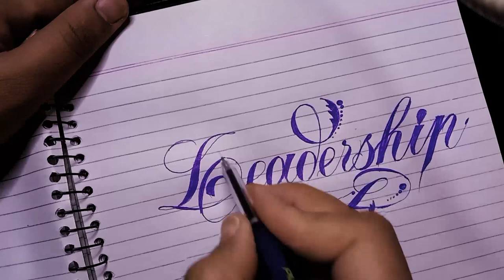Modern calligraphy Writing LEADERSHIP In hand lattering for beginners using ball pen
Calligraphy Font for beginner with BALLPEN compilation in best design art calligraphy

Calligraphy (from Greek: καλλιγραφία) is a visual art related to writing. It is the design and execution of lettering with a broad tip instrument, brush, or other writing instruments.[1]:17 A contemporary calligraphic practice can be defined as "the art of giving form to signs in an expressive, harmonious, and skillful manner

Modern calligraphy ranges from functional inscriptions and designs to fine-art pieces where the letters may or may not be readable.[1][page needed] Classical calligraphy differs from typography and non-classical hand-lettering, though a calligrapher may practice both.

Calligraphy continues to flourish in the forms of wedding invitations and event invitations, font design and typography, original hand-lettered logo design, religious art, announcements, graphic design and commissioned calligraphic art, cut stone inscriptions, and memorial documents. It is also used for props and moving images for film and television, and also for testimonials, birth and death certificates, maps, and other written works.